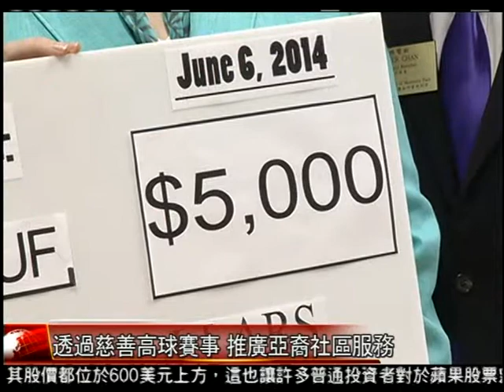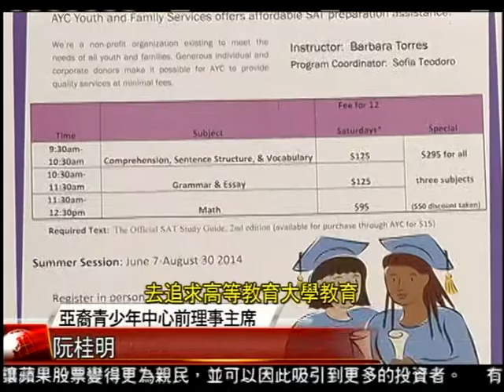[透過慈善高球賽事 推廣亞裔社區服務] 洛城18台晚間新聞06062014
為了回饋亞裔社區，美國國際高爾夫教育協會將慈善賽事所募得款項捐出來，給兩個亞裔非營利機構做為推廣服務的基金。

洛城18台晚間新聞記者 王偉齡 宋曉雲 報導